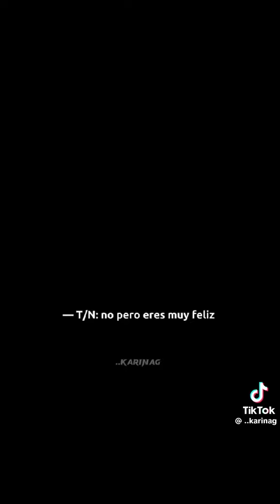Pov: Cinco descubre a T/N🤧🍂